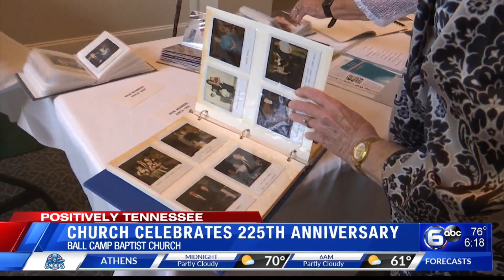225-year-old church in Knox County celebrates its anniversary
On May 1st, Ball Camp Baptist Church celebrates its 225th anniversary. It's the second oldest church in Knox County.